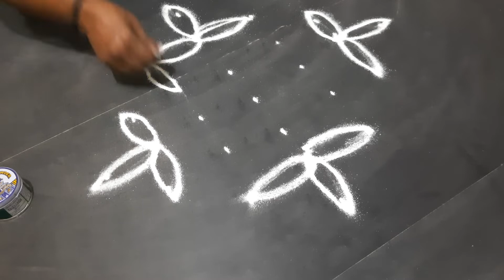Village Kolam #1006 | Rangoli designs | Easy kolam designs | Simple village kolam